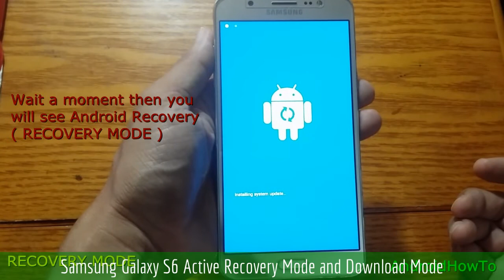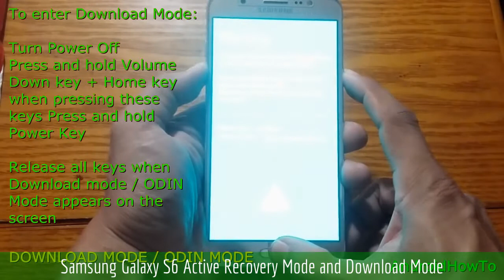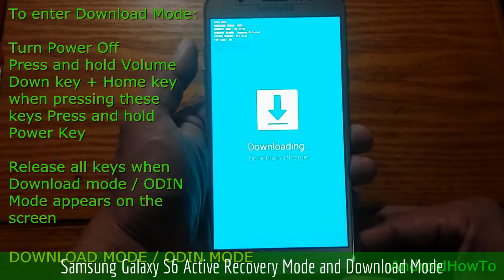Samsung Galaxy S6 Active Recovery Mode and Download Mode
How to enter Samsung Galaxy S6 Active Recovery Mode and Download Mode.

Note: This video use Samsung Galaxy J7 as sample. The procedure entering Recovery mode and Download mode are the same for samsung galaxy phones and tabs.